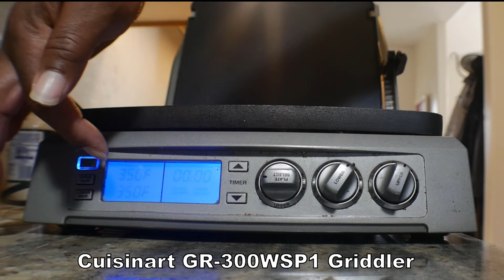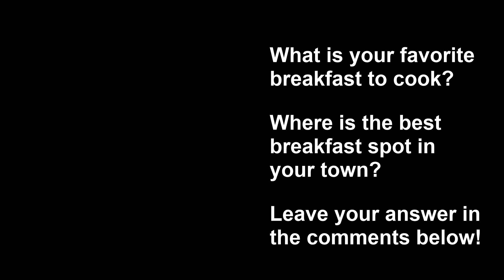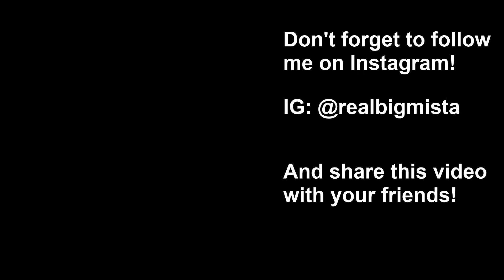The Cubano Breakfast Sandwich - Easy Recipe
Bigmista is rockin breakfast from now on! Whether it's in the kitchen, or on the road, Bigmista is gonna change your mornings!

We're starting it all off with the Cubano Breakfast Sandwich! Check it out!

Equipment in this episode:
Cuisinart GR-300WSP1 Griddler Elite

SPICE: The Variety of Life